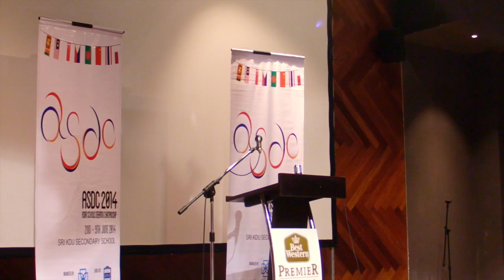ASDC14 Grand Finals : Regrets the Emphasis on Miracles in the Spread of Religion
Asian Schools Debate Championships 2014: Open Grand Finals

Theme: Religion
Song: REM - Losing My Religion
Info Video: Singapore Pastor Charged in S$19m Fraud Case

Gov: Hwa Chong Institution 1 (Government)
PM + R: Timothy Ethan Lee
DPM: Bryan Yan
GW: Gabriel Tan

Opp: SMK Damansara Jaya 2 (Malaysia)
LO: Eliza Chow
DLO + R: Evan Wong
OW: Deborah Wong Kai Wai

Judges:
- Mubarrat Wassey (Chair)
- Valeri Inting
- Logandran Balavijendran
- Paolo Rafael Franco
- Leomar Doctolero Jr.
- Brett J. Frazer
- Boby Andika Ruitang
- Moustafa Elbadwihi
- Behrad Taadoli

- This House regrets the emphasis on miracles in the spread of religion.

- This House believes that the LGBTQ (lesbian, gay, bisexual, transgender, queer/questioning) movement should fund the creation of genderqueer interpretations of existing religious doctrine.

- This House believes that megachurches do more harm than good.